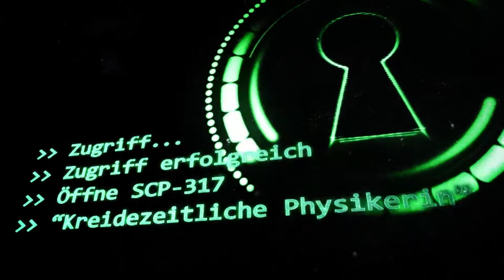SCP-317: [Kreidezeitliche Physikerin] (German/Deutsch)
"Es ist nicht nur die komplette Abwesenheit in Fossilienfunden. Es gibt auch ein Problem mit der Spezies. Wie kann es sein, dass es die Pachycephalosaurier waren, die Intelligenz entwicklet haben? Sie waren im besten Fall durchschnittlich in der Kreidefauna. Warum nicht ein Troodontidae, ein Ornithomimus oder ein anderer kleiner Theropode? Hier geht etwas vor das wir übersehen. - Dr. M████"

Dr. █████: Eva
Dr. M████: Jonah